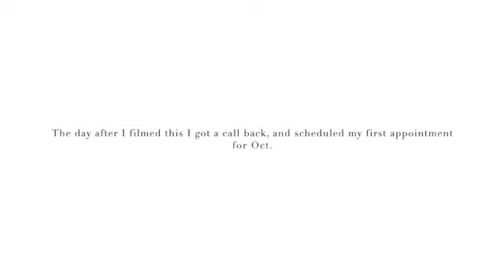TTC BABY #2 UPDATE + SCARY HEALTH & LIFE UPDATE| LOVE TAUNYA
Hi everyone!
I'm BACK!! I am finally giving you guys an update on our ttcjourney and some lifeupdates I appreciate you all being so patient with me and of course thank you so much for watching and supporting.

Please note: All opinions are my own. I am not a medical professional.  I appreciate the support!